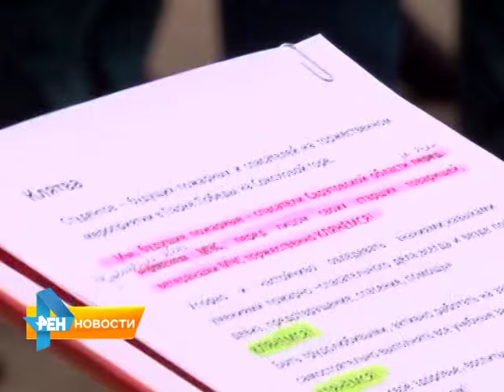В Парке Победы саратовские кадеты принесли клятву верности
В Парке Победы на Соколовой горе 70 кадетов колледжа СГТУ имени Гагарина дали клятву верности в присутствии руководства главного управления МЧС России по Саратовской области. Материал вышел в эфир 2 октября 2015 года.